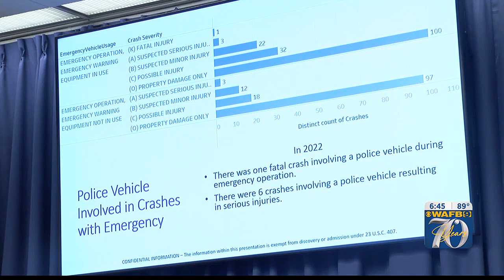New task force on high-speed police pursuits holds their first meeting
The goal is to come up with better solutions to these chases that spare innocent lives.